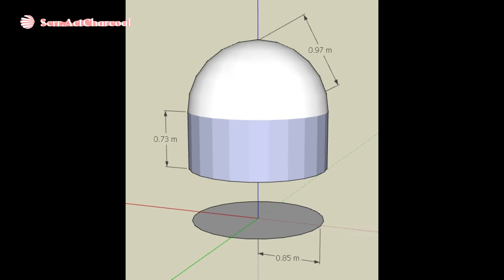เหคนิคการทำเตาเผาถ่านต้นทุนต่ำ#ถ่านกัมมันต์ดูแลสิ่งแวดล้อม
ติดตามคลิปเในช่อง..เตาดินไร้ควัน..ได้นะครับ เรื่องการออกแบบเตาดินต้นทุนต่ำประสิทธิภาพสูงสุด เรื่องการจุดเตาแบบครบองค์ประกอบ เรื่องการบำบัดควันเพื่อสิ่งแวดล้อม และเนื้อหาทุกอย่างที่เกี่ยวกับเกษตรยุคใหม่ พร้อมภาพประกอบอย่างสมบูรณ์ อีกอย่างเราจะได้เข้าใจหลักการเผาถ่านอย่างถูกต้อง และนำข้อคิดเห็นไปพัฒนาต่อยอดได้ เผาถ่าน ได้อะไรมากกว่าคุณคิด#youtubeshorts